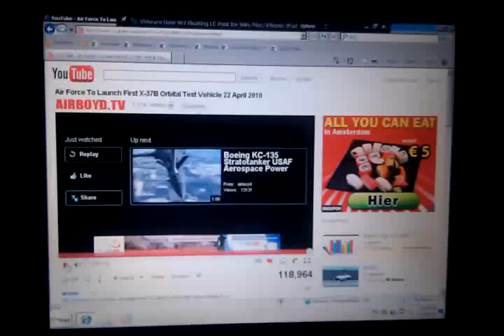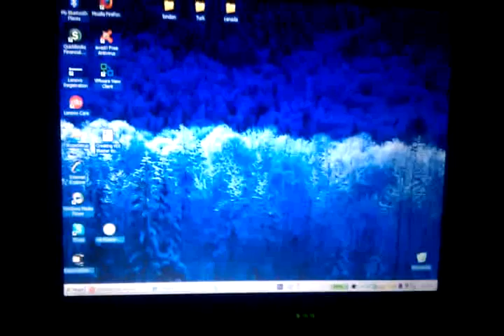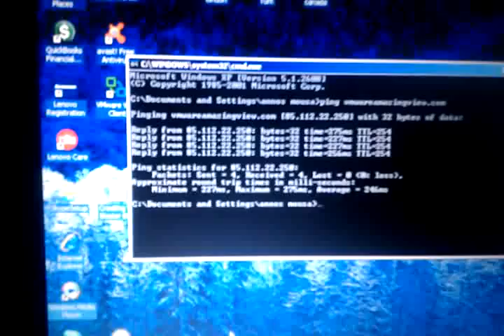VMware View 4.5 PCoIP operating at 260+ latency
This video show a VMware View 4.5 PCoIP Session from Kuwait to Europe with a latency over 260+. Even with that high of latency the video & sound seemed to smoothly still operating. This is done using a standard setup & no acceleration tools that I am aware of. Sorry if the video is a bit shaky, but I took this video with my Android Nexus one phone & not a professional video camera. RDP did not perform at all at the same configuration.